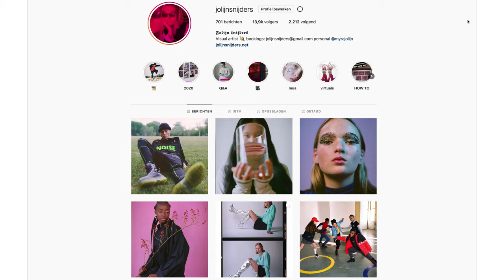Shooting MODEL on FILM in cold weather & Catching Up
Let's catch up! Vlog about Clubhouse, my new camera, and shooting portraits in the studio and on location. How to shoot on film with Mamiya RZ67 and making COOL photos using a simple digital camera (Canon G7X)

If you want to buy products I use to create these videos please go through my affiliate links, I will get a tiny fee which I can use to make more inspiring content for YOU :)

✩ MAKE UP MENTIONED:
MAC waterweight foundation NC20
Elizabeth Arden SPF gloss
Benefit HOOLA Light
Argan Oil

✩ EQUIPMENT USED:
FUJI INSTAX SQ6
Fuji Instax Square Polaroids
Kodak Portra 400
Canon G7X
Fujfilm XT-4: (similar)
Fujifilm 56mm
Epson V600 Scanner
Mamiya RZ67
Mamiya Sekor 110mm

MODEL: Rosanne @ Elite NL

✩ LEADER MUSIC:
Composed & mixed by Y'skid